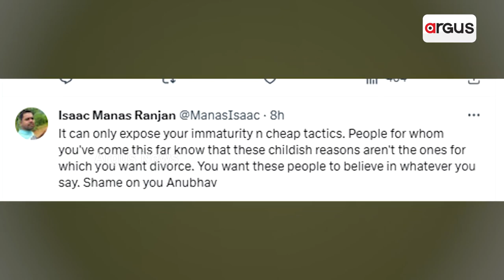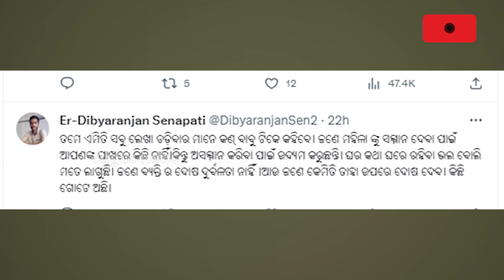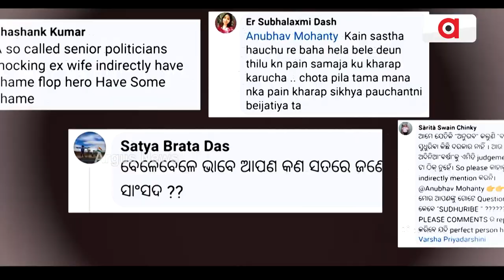Controversy Erupts Over Anubhav Mohanty's Social Media Post After Court Rejects Divorce Plea